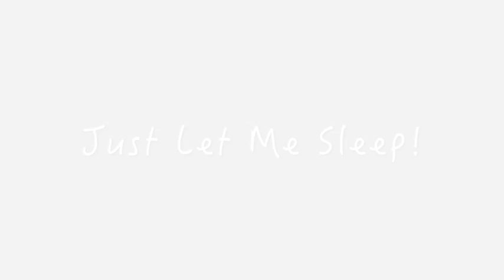Just Let Me Sleep! - Andrew Frinkle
An audio book version of the children's illustrated picture book, 'Just Let Me Sleep!' by Andrew Frinkle. Read by the author, along with added sound effects for extra fun.

LEARN ABOUT MORE BOOKS BY THE AUTHOR!